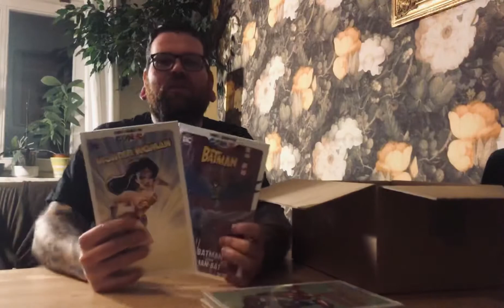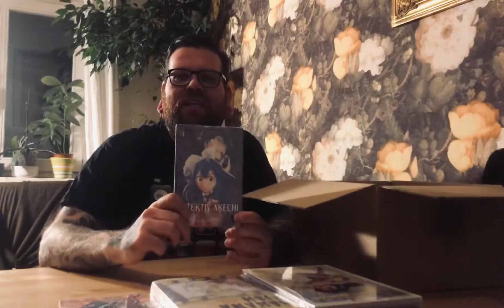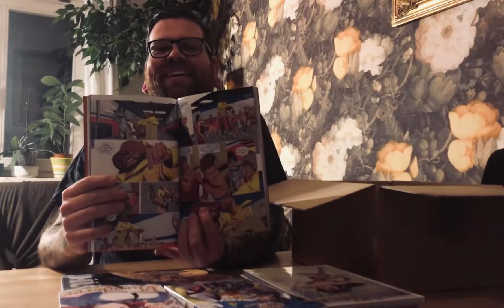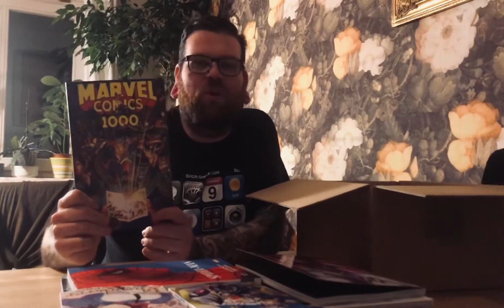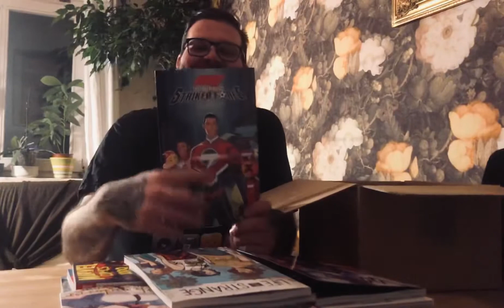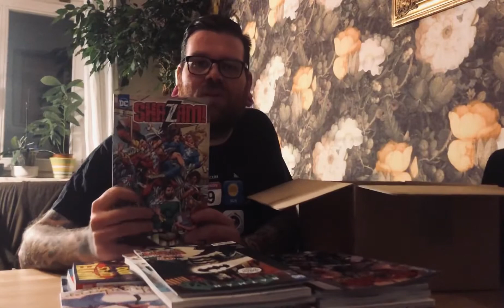Panini Lieferung KW08 Unboxing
Mal wieder ein kleines Video für euch mit dem neusten Sch*$# von Panini Comics in der aktuellen Woche. Ich würde am liebsten mindestens die Hälfte sofort lesen 😊